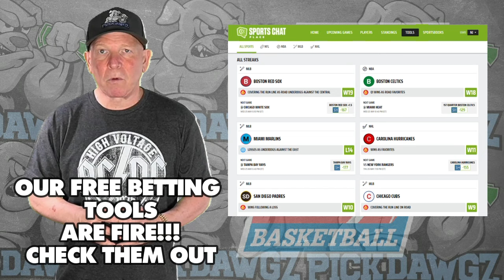Washington vs Cal 2/17/24 Free College Basketball Picks and Predictions | NCAA Tips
The Cal Golden Bears take on the Washington Huskies in Saturday's College Basketball Action. Get Mitch's College Basketball Pick and Prediction for this game.